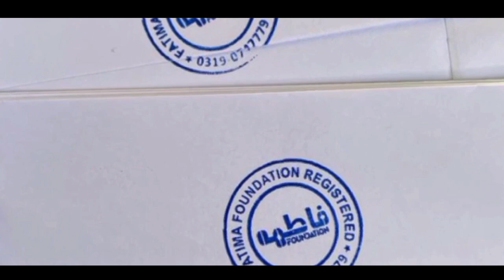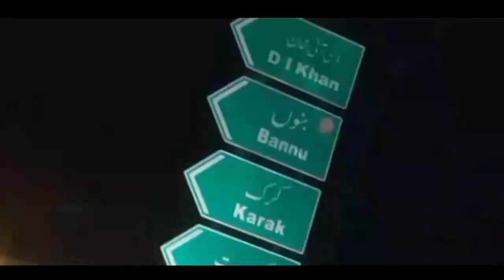Selab zadgan ki Karguzai !